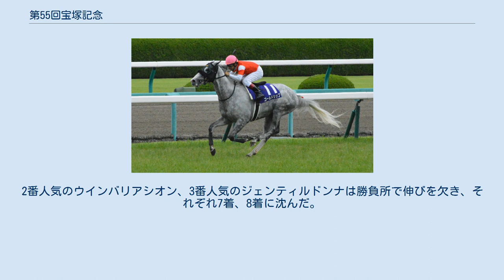第55回宝塚記念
第55回宝塚記念（だい55かいたからづかきねん）は、2014年6月29日に阪神競馬場で行われた競馬のGI競走。
ゴールドシップ（鞍上：横山典弘）が優勝し、宝塚記念初の連覇を達成した。
 5月24日～6月8日（インターネットは5月22日から先行受付）までファン投票が行われ、5月29日に第1回中間発表、6月5日に第2回中間発表、6月12日に最終発表が行われた。
 最終順位上位20頭は以下の通り。
 うち、ジャスタウェイは前走安田記念で不良馬場を走った疲労がとれず回避、フェノーメノは秋のレースに専念するため回避、エピファネイアは香港遠征の疲れがとれず回避となった。
 前年の優勝馬ゴールドシップが単勝2.7倍の1番人気、日経賞1着、天皇賞（春）2着だったウインバリアシオンが単勝3.0倍の2番人気に推された。
前年牝馬三冠を達成したジェンティルドンナが単勝4.1倍の3番人気で、この上位3頭が人気を集めた。
 宝塚記念（前年） 2013年6月23日に行われた第54回宝塚記念は11頭立てで行われ、1番人気のジェンティルドンナをゴールドシップが破り優勝、ジェンティルドンナは3位に入着した。
 ドバイシーマクラシック 2014年3月29日にアラブ首長国連邦で行われた第17回ドバイシーマクラシックは前年2着のジェンティルドンナが前年1着のシリュスデゼーグルを破ってコースレコードで優勝し、ステイゴールド、ハーツクライに続いて史上3頭目の日本馬制覇を果たした。
 天皇賞（春） 2014年5月4日に行われた第149回天皇賞（春）はフェノーメノが制覇、ウインバリアシオンが2着、ホッコーブレーヴが3位にそれぞれ入着した。
ゴールドシップは7着に沈んだ。
 ヴィクトリアマイル 2014年5月18日に行われた第9回ヴィクトリアマイルは11番人気のヴィルシーナが制覇、2番人気のメイショウマンボは2着に入着した。
 鳴尾記念 2014年6月7日に行われた第67年鳴尾記念はエアソミュールが優勝した。
2番人気のカレンミロティックは4着にとどまった。
 その他 ヴェルデグリーンは3月2日に行われた中山記念で5着を記録してから、休養明け4か月ぶりの出走となった。
 スタートではゴールドシップが出遅れた。
ヴィルシーナがハナに立ち、フェイムゲームがその後ろをつけ、ゴールドシップも待機策を取らず前めにつけた。
ジェンティルドンナやカレンミロティック、デニムアンドルビーは中団につけた。
ウインバリアシオン、ホッコーブレーヴ、トーセンジョーダンは後方につけ、ヒットザターゲットやヴェルデグリーンが最後方から追う展開となった。
雨の影響で時計のかかる馬場になっていたことから、最初の1000m通過は1分2秒4と緩めの展開となった。
 3・4コーナー中間付近でフェイムゲームがヴィルシーナをかわし先頭に立つが、最終直線の残り200mほどでゴールドシップが末脚を発揮し一気に抜き去って先頭に立ち、3馬身差をつけて優勝した。
好位につけていたカレンミロティックもゴールドシップの後を追って伸び2着、逃げ粘ったヴィルシーナが3着に入った。
2番人気のウインバリアシオン、3番人気のジェンティルドンナは勝負所で伸びを欠き、それぞれ7着、8着に沈んだ。